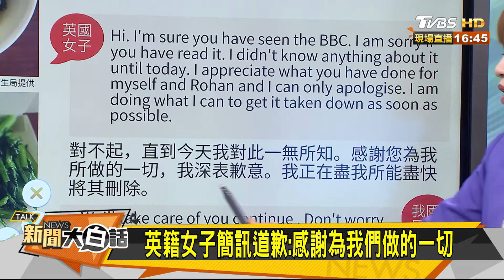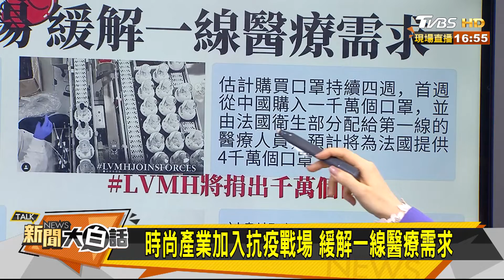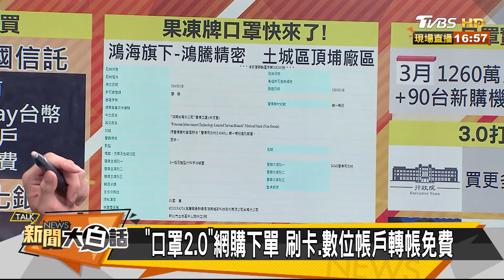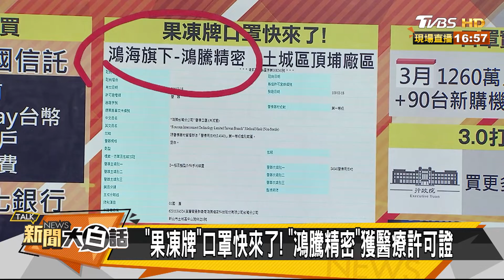英籍女子指定"無麩質餐" 台專人協助購買 新聞大白話 20200327